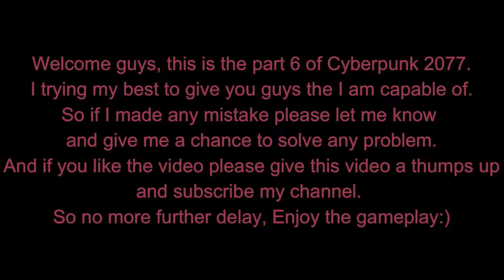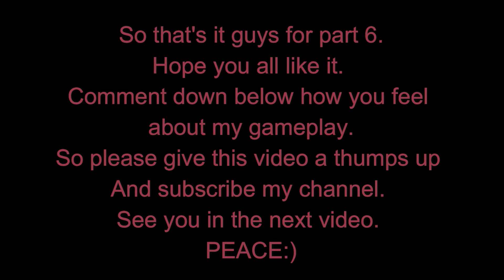CYBERPUNK 2077 WALKTHROUGH GAMEPLAY NO COMMENTARY PART 6 - JACKIE [FULL GAME]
Welcome to the Cyberpunk 2077 Walkthrough Gameplay Part 6
This video includes No Commentary Gameplay, a Review,
Campaign Intro, Character Creation and Story Campaign Mission
6 Captured on PC. Cyberpunk 2077 is also on Playstation 5, PS5, Xbox Series X, Series S and PS4 Pro. So you can play this on any gaming system you have.
Cyberpunk 2077 Full Game Cyberpunk 2077 Gameplay Walkthrough
will include Cyberpunk 2077 Story Campaign, Review,
PlayStation 5 Gameplay, PS5 Gameplay, Xbox Series X Gameplay,
Cinematics, Cut Scenes, Nomad, Streetkid, Corpo,
Story Missions, DLC and all Single Player
Campaign Missions and the Ending.

As a new member of the youtube gaming community and as a student
I don't own very good specs computer or laptop. So in this gameplay, you won't get fully satisfied by the visualization but I tried my best to give you guys all I have.
I really appreciate all your responses.

Cyberpunk 2077 is played in a first-person perspective as V, a mercenary whose voice, face, hairstyles, body type and modifications, background, and clothing are customizable. Stat categories—Body, Intelligence, Reflexes, Technical, and Cool—are influenced by the character classes that players assume, which are NetRunner (hacking), Techie (machinery), and Solo (combat). V must consult a "ripper doc" to upgrade and purchase cyberware implants; black markets offer military-grade abilities. The rarity of any given equipment is shown by a coloured tier system. V can take cover, aim, run, jump, double jump, and slide. Melee strikes can be dealt with close-combat weapons. There are three types of ranged weapons, all of which can be customised and modified—Power (standard), Tech (which penetrate walls and enemies), and Smart (with homing bullets). Ranged weapons are equipped to ricochet bullets in a target's direction and slow them down in bullet time. Four types of damage can be inflicted and resisted—Physical, Thermal, EMP, and Chemical. Weapon use increases accuracy and reloading speed, which is manifested in character animations. Gunsmiths repair and upgrade weapons. The game can be completed without killing anyone, with non-lethal options for weapons and cyberware.